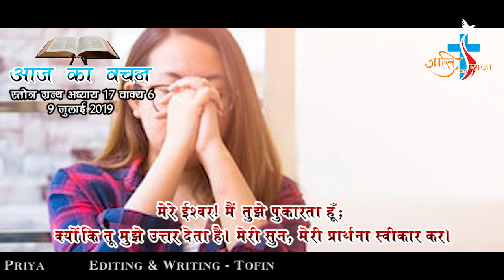AAJ KA VACHAN 9 JULY 2019 PSALM 17-6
For Our Latest Videos And Updates. Follow Us On Instagram, Google Plus, Facebook, Twitter, Youtube.